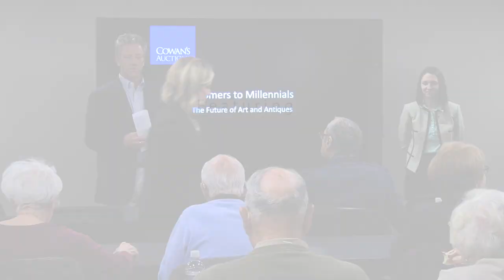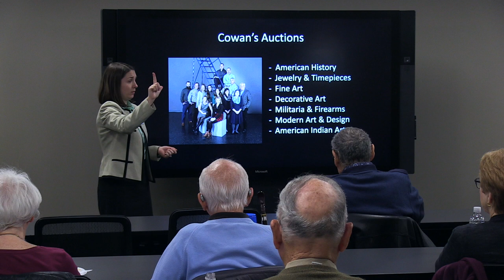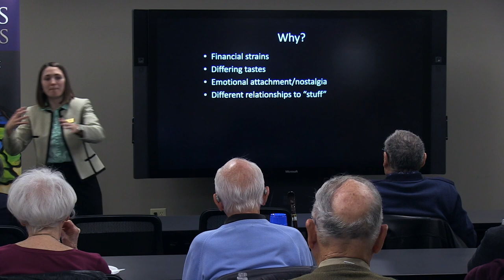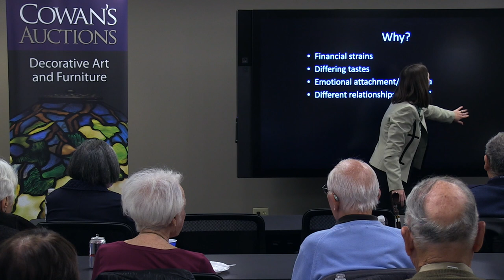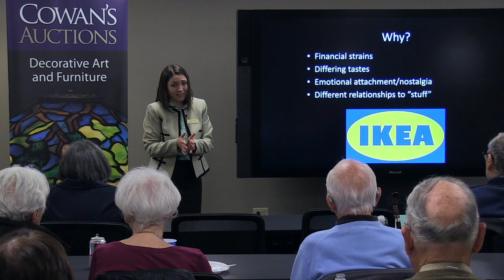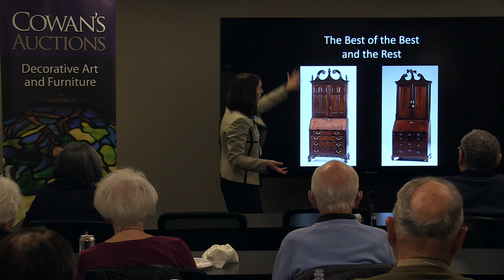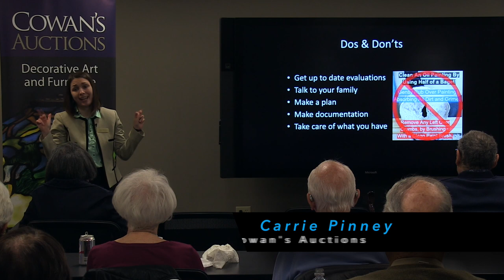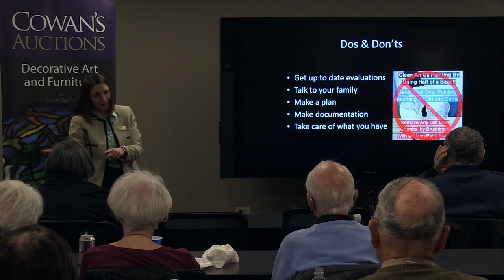Boomers to Millennials: The Future of Art & Antiques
Speaker: Carrie Pinney, Business Manager of Cowan's Auctions

The world of art and antiques is constantly fluctuating with market trends, tastes, and new cultural influences. With the "great wealth transfer" on the horizon, a whole generation of collectors will be passing their collections onto the next generation − many of whom have no interest in these carefully curated collections. Carrie Pinney will share her insights into this fascinating subset of the market as experienced through her role at Cowan's Auctions, the largest auction house in Ohio.